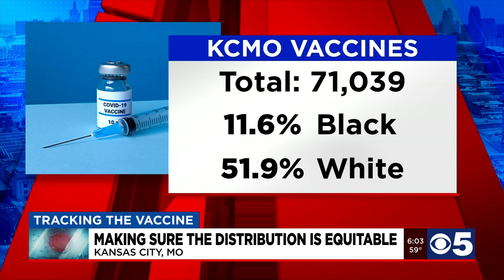Vaccine gap continues in Kansas City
KCTV5 received data from the state of Missouri Thursday afternoon that shows a continued gap in the percentage of Black and white people vaccinated.